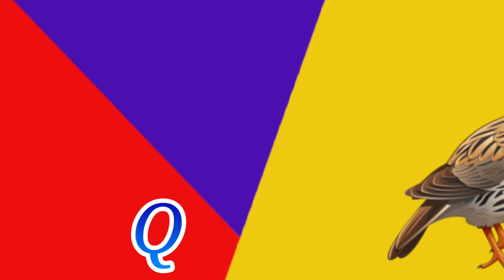ABC Phonics Song l A For Apple l ABC Song l Toddlers video With Nursery Rhymes l Alphabet A To Z l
From Aqsa learn Tube

Aqsa learn Tube

aqsa learn Tube